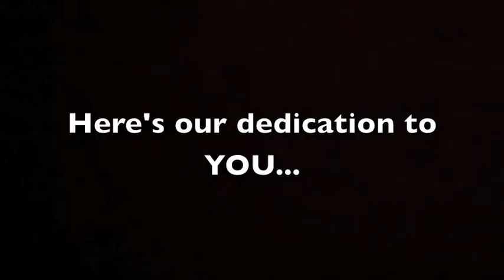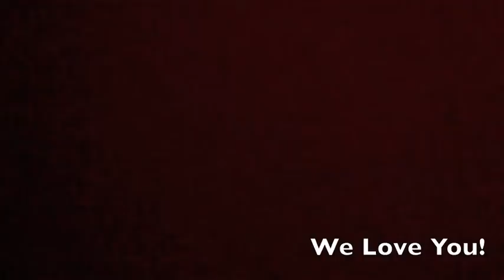Mother's Day Dedication